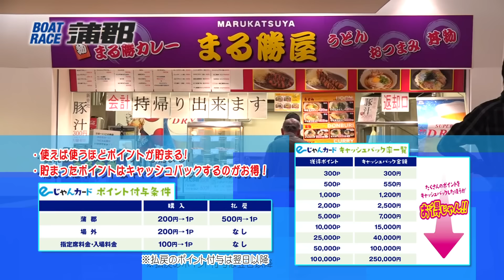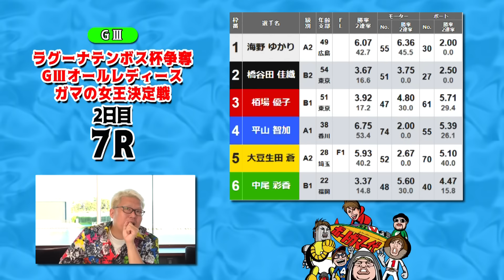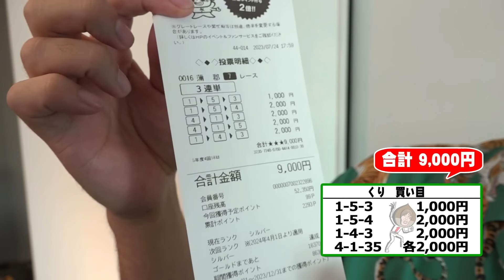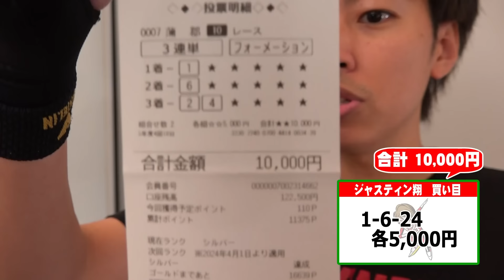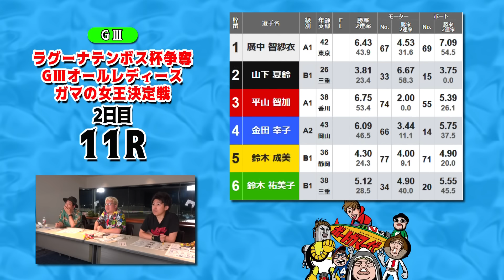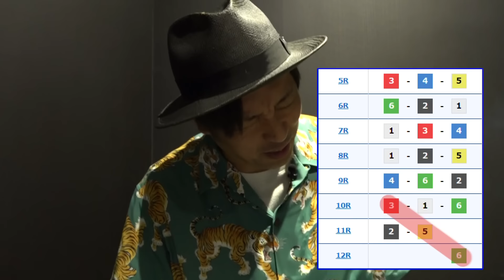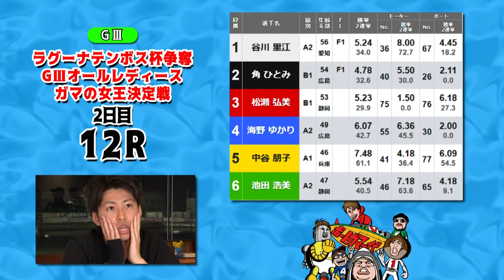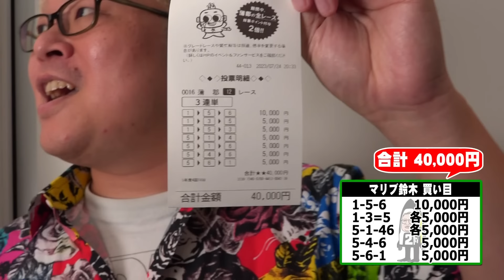ボートガマー代#37 後半【くり&マリブ鈴木&ジャスティン翔＆イッチー】ボートレース蒲郡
前回大遅刻をかまし、反省として"大勝"を約束した翔。
口だけかと思いきや宣言通り大幅プラスで前半を折り返す!!
後半では前半を超える特大ヒットが飛び出した模様!!
見事的中させたのは一体誰なのか…!?

▼ボートガマ一代アンケートキャンペーン
ご回答いただいた方の中から抽選で50名様にボーガマオリジナルグッズをプレゼント！！

※応募締切は2023年10月15日（日）23時59分迄

▼ボートガマ一代とは？
ボートレース蒲郡がお送りする大人気ボートレース番組！
「松本バッチの成すがままに」の人気ディレクター・イッチー監修の元、マリブ鈴木・ジャスティン翔というお馴染みの「バリクズ」メンバーに加え、売れっ子ライター・くりが参戦！

▼蒲郡ムーンライトポイントクラブ|ボートレース蒲郡をお得に楽しもう！

ボートレース蒲郡をもっと楽しもう！

【ギャンブル等のめりこみに不安のある方へ】
いつもボートレース蒲郡をご愛顧くださり、誠にありがとうございます。

これまでボートレースは自分の考えで楽しめる健全な知的ゲームとして、
多くのお客様に親しまれております。
末永くボートレースをご愛顧いただくためにも無理のない資金で、
余裕を持ってお楽しみいただきたいと考えております。

勝舟投票券の購入にのめり込んでしまうなど不安のある方に向けて、
相談窓口を設けておりますので、不安のある方は以下までご連絡ください。

応対時間：365日　24時間受付(カウンセラー常駐)

※法令により20歳未満の方は舟券を購入できません
※無理のない資金で余裕をもってお楽しみください